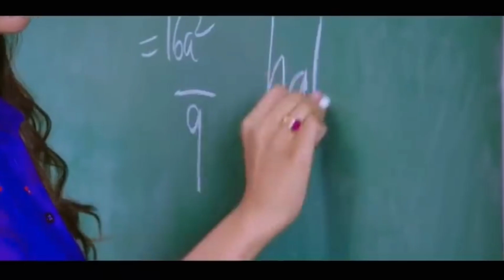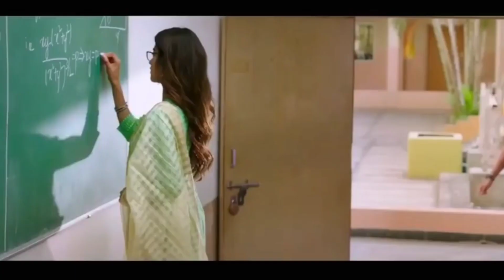Sun meri shehzadi main tera shehzada Satho janam song new version | Baho me leke tujhe karta hu wada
Also listed as

New Love Mashup Hindi Songs
Famous Crush Love Story
Hindi Romantic Love Story 2020
Tuje Kitna Chane lage hum
2020 New Hindi Song
New Love Story
Super Hindi Songs
Love Feeling
Bhavika Soni
Love Songs
New Crush Love Story
Baat Dil Ki Nazro Ne Ki
Hit Songs
Sun Meri Shehzadi Main Tera Shehzada Original Song
O Mehndi Pyar Wali Hathon Mein Lagaungi
O Mehndi Pyar Wali Hathon Pe Lagao Gi
Mohabbat Ka Gam Hai Mile Jitna Kam Hai New Song 2020

Lyrics:

Sun Mere Sehzade,
Tu Hai Mera Sehzada,
Baahon Mein Leke Tujhe,
Main Karti Hoon Waada..

Ae Jaane Tamanna Meri,
Main Khaake Kasam Teri,
Karti Hoon Ikraar..

Mar Bhi Garyi To Tujhe,
Main Karti Rahoongi Pyaar,
Saaton Janam Mein Tere,
Saath Rahoongi Yaar..

Ehsaas Nahi Tujhko,
Main Pyaar Karoon Itna,
Kar Doongi Tumhe Pagal,
Chahoonga Sanam Itna..

Daman Na Kabhi Chutte,
Toode Na Kabhi Toote,
Jo Rishta Jude Ek Baar..